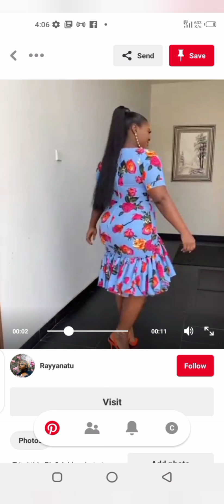2021 Latest Styles for Different Types of Ankara and Laces Designs for Women